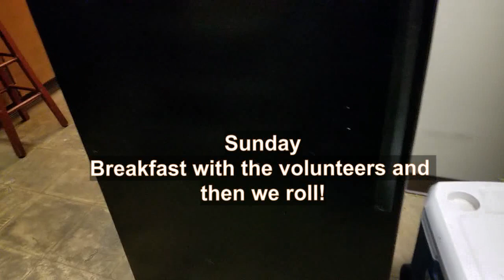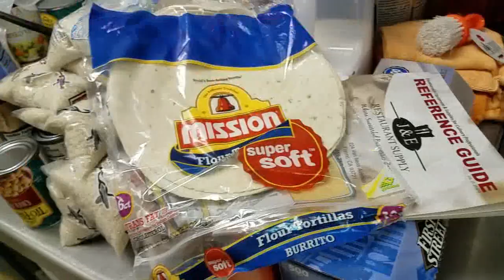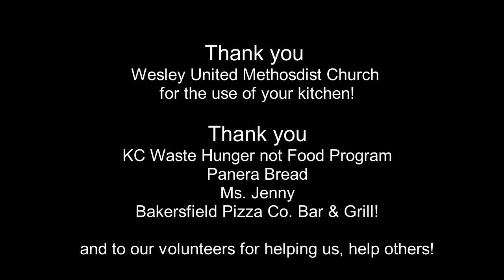Bakersfield Burrito Project: Waste Hunger Not Food!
The Bakersfield Burrito Project gets a huge donation through Wesley United Methodist Church from the Kern County Waste Hunger not Food Program. It is our first drop off and was an experience. That Sunday we fed close to 90 people and several volunteers.